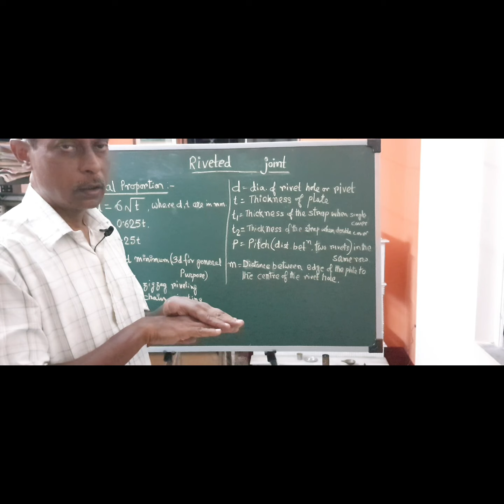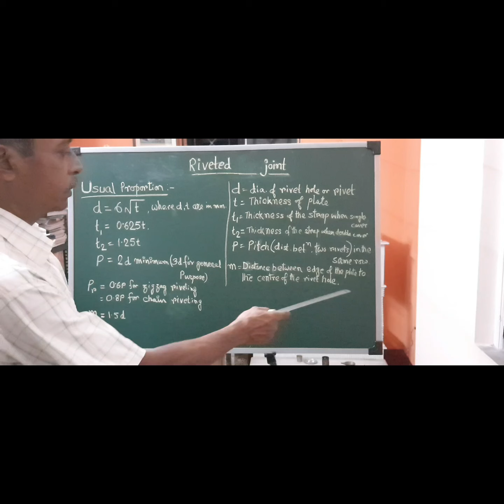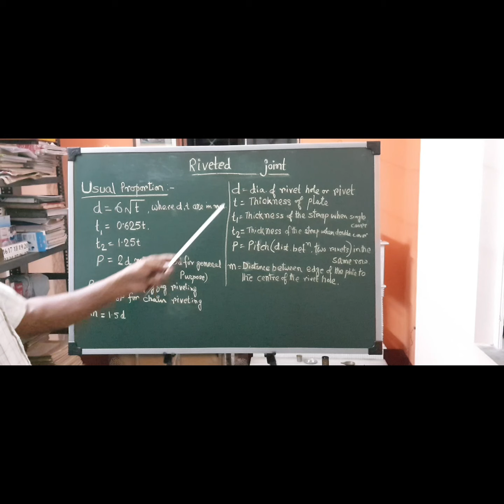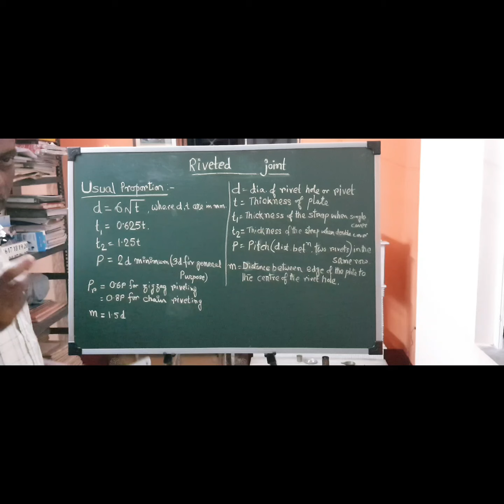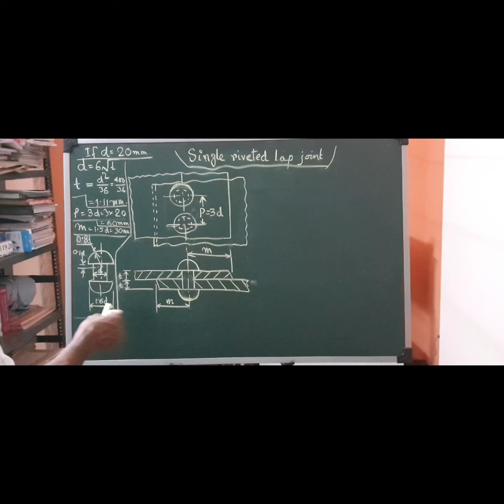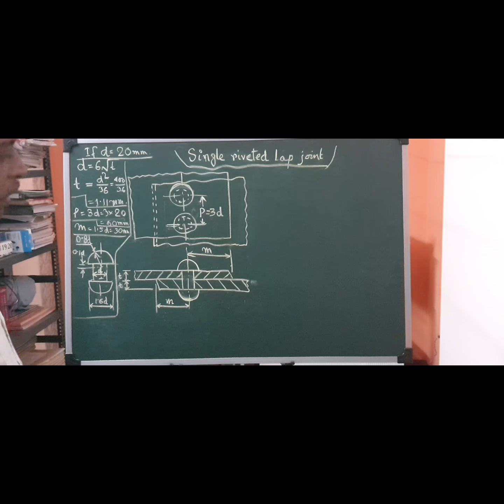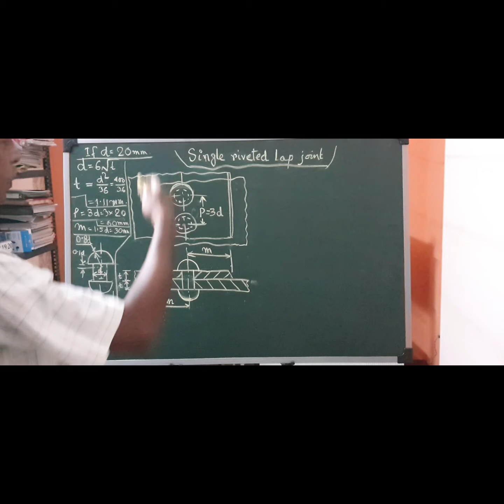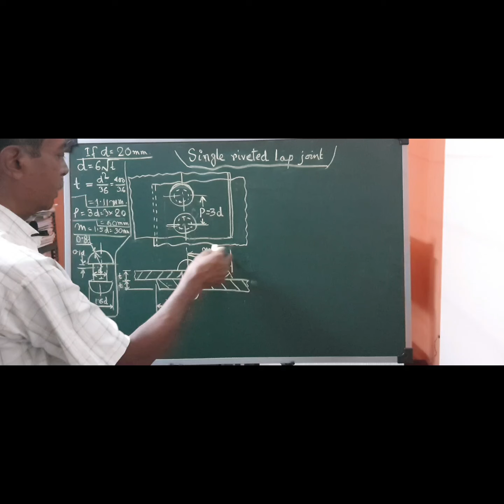Single riveted lap joint